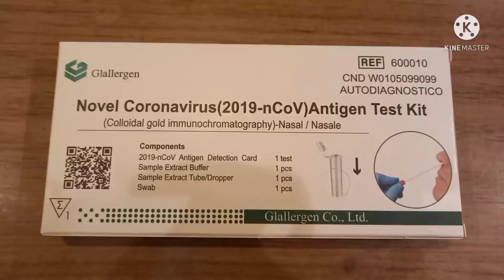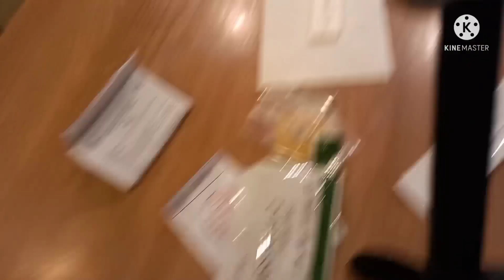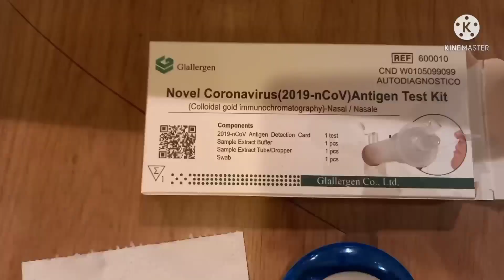How to use the COVID -19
Checking my own self for antigen test.What's the result?